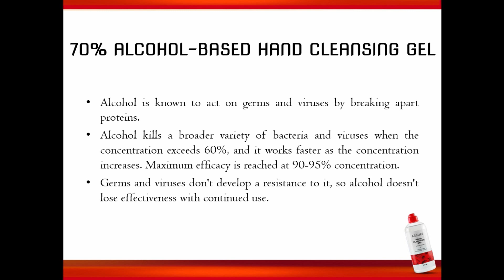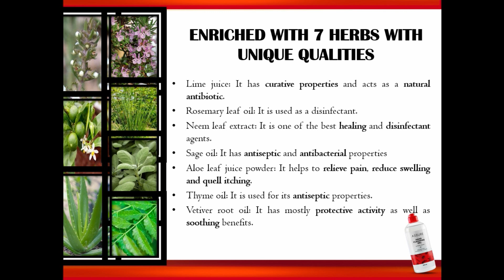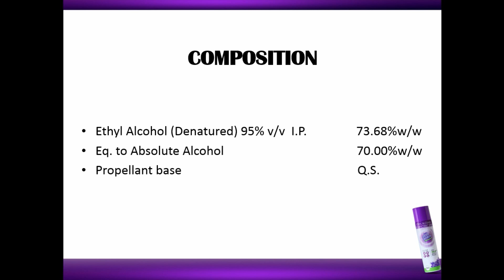Assure Hand Cleansing Gel | Hyvest Ultra Protek | Full Details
Assure Hand Cleansing Gel is a delicately-perfumed gel for soap-free and water-free cleansing. It conceals odour and leaves your hands soft and clean without washing. It dries fast and does not leave a sticky layer on the skin.

Hyvest Ultra Protek is a disinfectant which is designed to inactivate or destroy microorganisms from surfaces. Hyvest Ultra Protek disinfectant spray protects you and your family from illness-causing bacteria and viruses. It is effective on a wide variety of both hard and soft surfaces. It is incredibly versatile with a fresh and pleasant smell.

★ Important Links ★

About : VESTproduct is the biggest online platform for distributors of vestige where you will get to know details of Vestige's healthcare, personal-care, cosmetics, home-care, oral-care, ayurveda products etc.